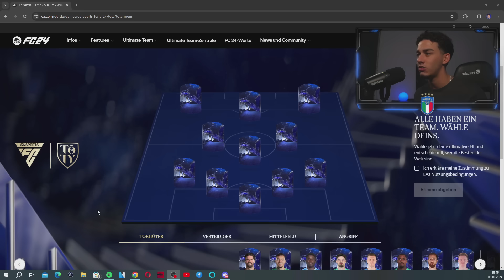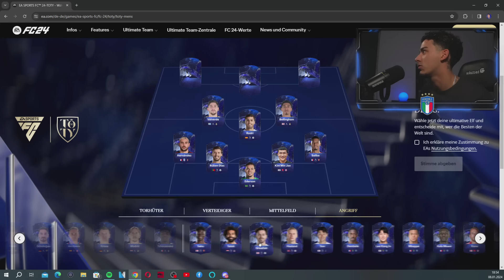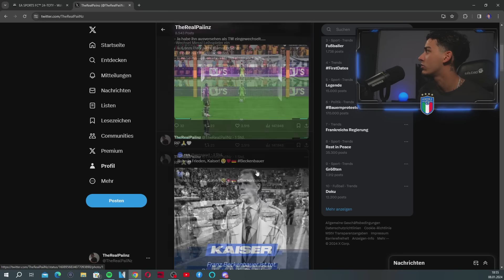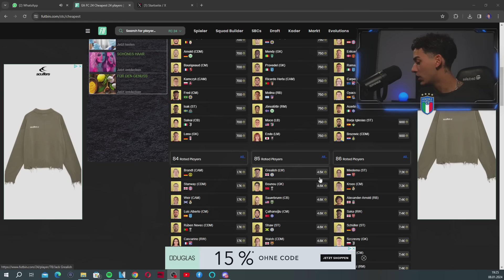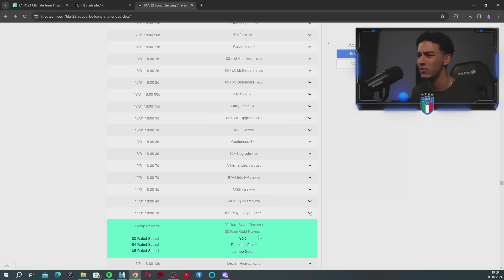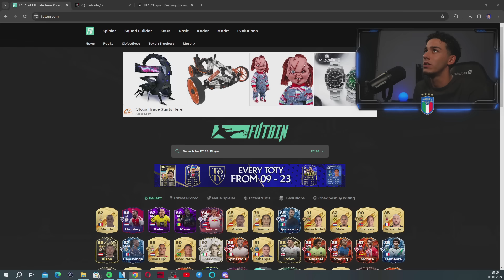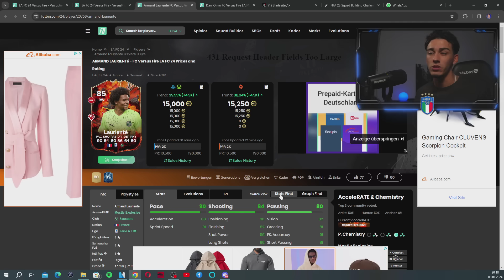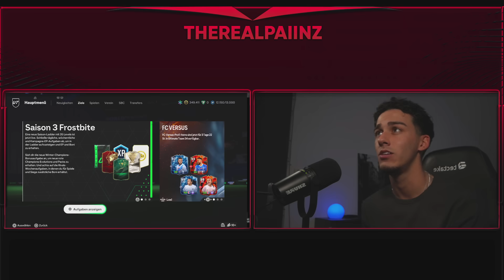HEFTIGE SBCS KOMMEN!!😍 LETZTE CHANCE zum INVESTIEREN📈 TOTY VORBEREITUNG #1 | EA FC 24